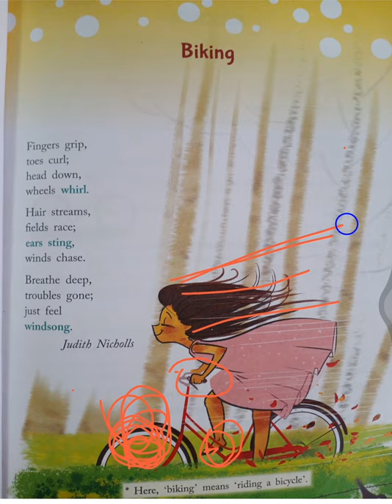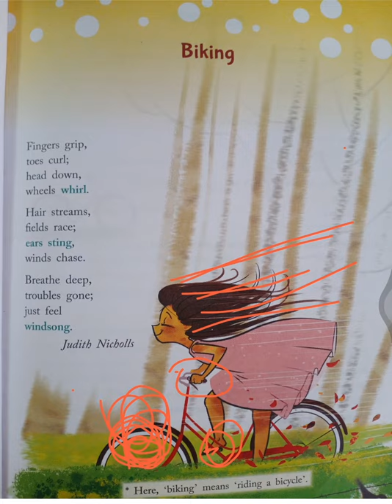Class 5 Eng Poem Biking